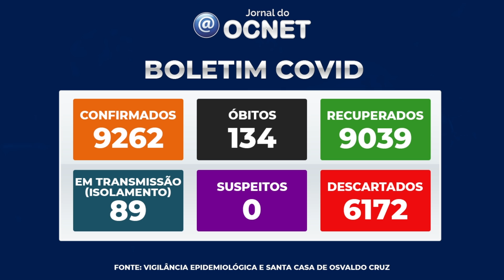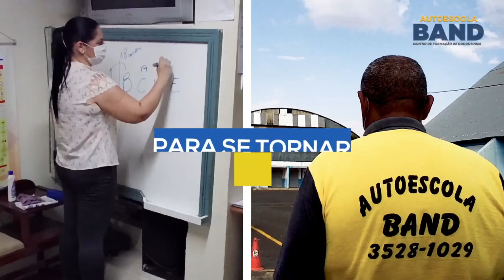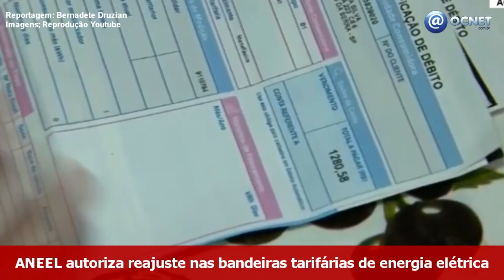Jornal do OCNET - Quarta-feira, 22/06/22